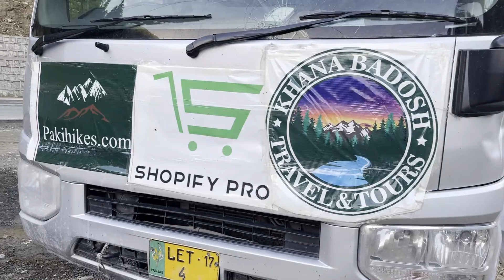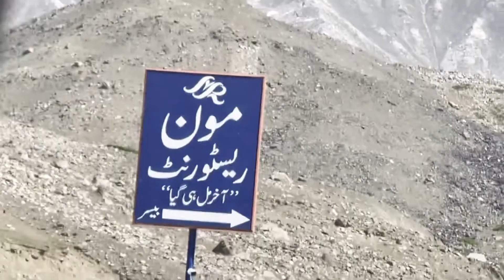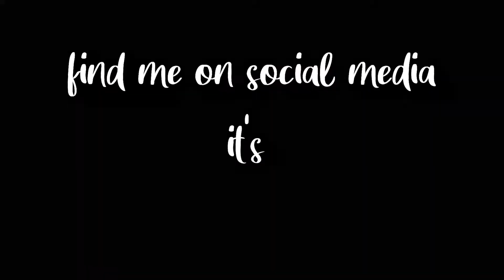tour de naran 1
So it’s. A sponsored trip of naran by pakihikes and khanabadosh travels and I got a good experience with them.
You can book your tours with them